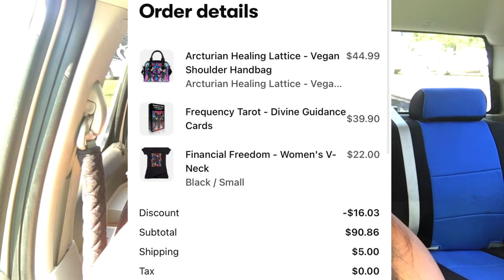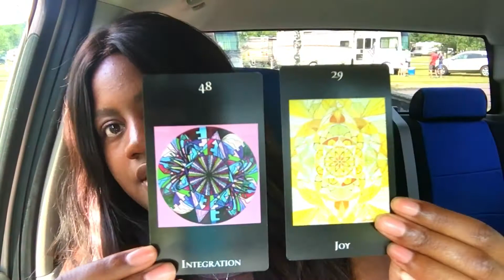This is Why You MUST Be Specific When Manifesting|| Law of Attraction Storytime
In this storytime video, I talk about how I accidently manifested the wrong item because I was not specific enough. If you manifest something that has some qualities that you asked for but not all of them you don't have to settle for it. You can always go back and try again. I wouldn't label my manifestation as a complete failure but rather a partial success lol My experience ended up being a funny story that I wanted to share with you guys here on the channel.

You are worthy simply because you exist!!!